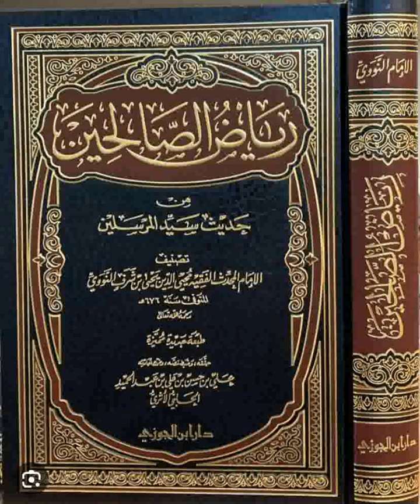235 Riyadou Sâlihine ☛ رياض الصالحين ✍️ Ouztaz Babacar Thioub